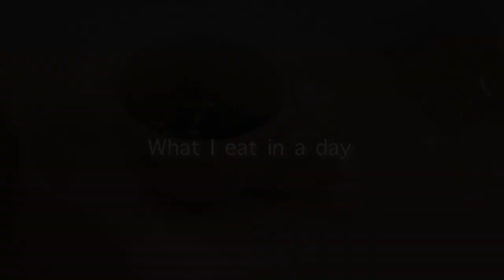とある日の1日の食事🍽What i eat in a day 【料理で美栄養を投入💕】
Sinigang シーズニングリンク♪↓